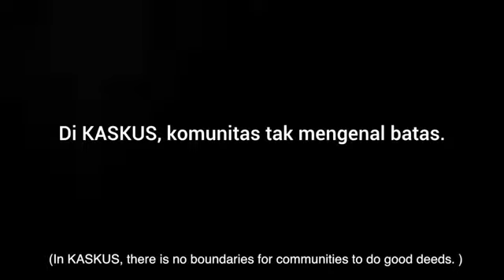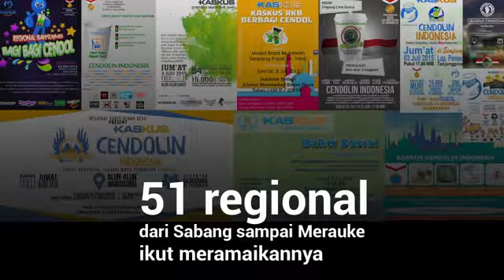KASKUS Cendolin Indonesia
Check out KASKUS Cendolin Indonesia pas bulan puasa tahun 2015.

Dari Sabang sampai Merauke semua kaskuser dapet cendol Gan!